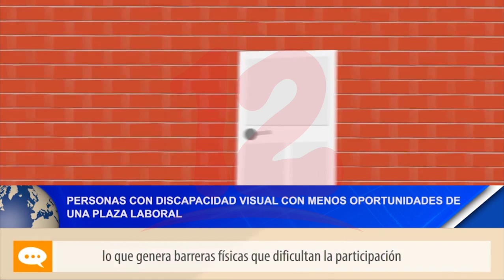Noticias12Nicaragua Personas con discapacidad visual con menos oportunidades de una plaza laboral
Jael Monge Miembro de la Organización de Ciegos de Nicaragua, dio a conocer que hay algunas brechas en el sector y una de ellas es que hay pocas oportunidades para las personas con discapacidad sobre toda la visual